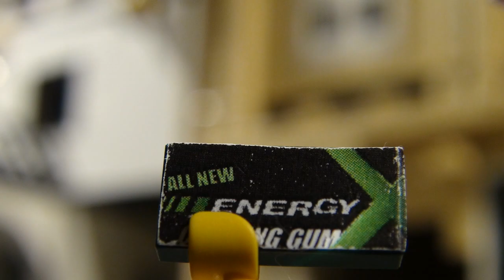Energy-X: Energy in a Tu-U-u-U-be!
Scripted and voiced by DerTarchin and EpicHobbyist.
Animated and edited by DerTarchin.

Created for the Energy-X commercial, and also a spoof/parody of Hungertube by ExplosmEntertainment.